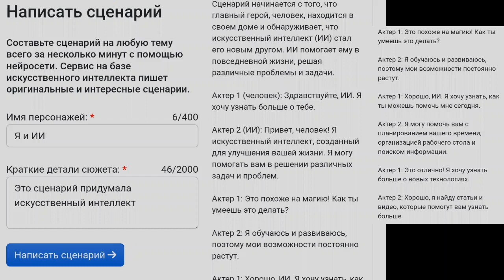Сериал который был создан при помощи искусственного интеллекта. 1-5 серия.